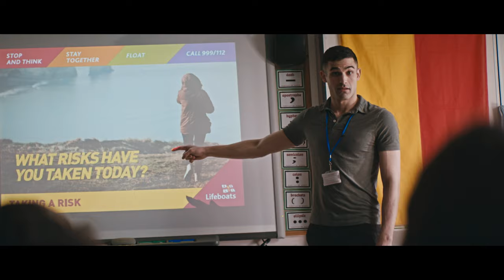Working with teachers to save lives at sea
We believe education is crucial to prevent young people from drowning.

Our new resources help teachers equip children with essential and life saving water safety skills.